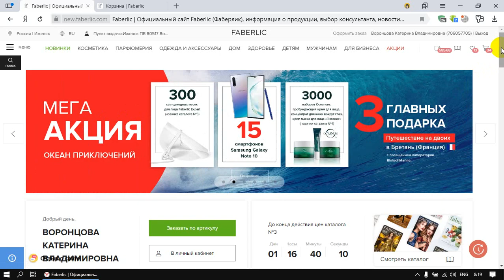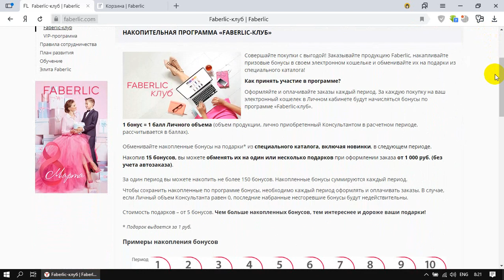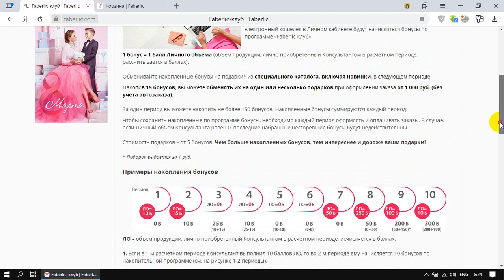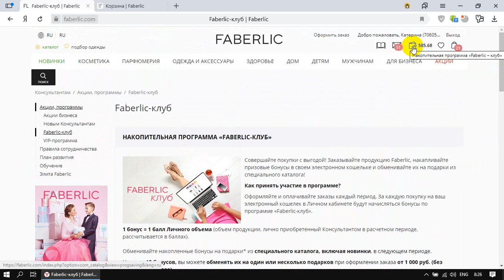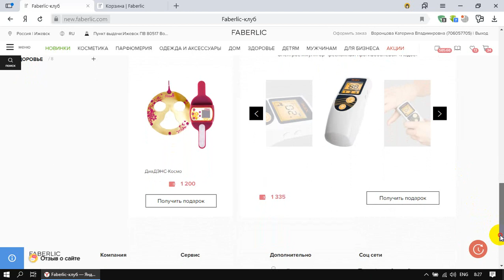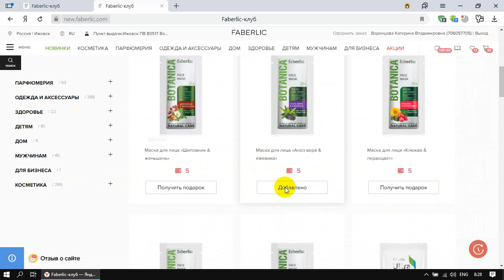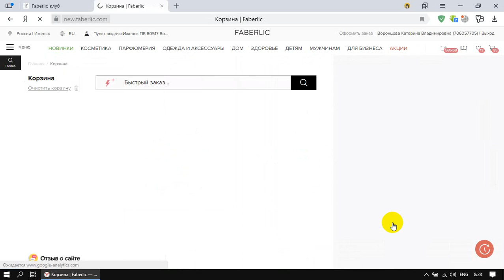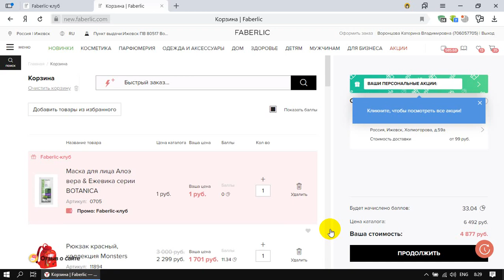Накопительная программа FABERLIC